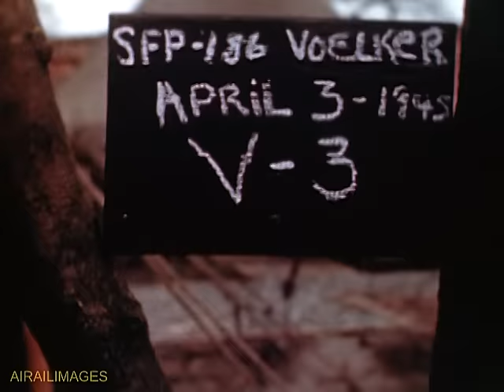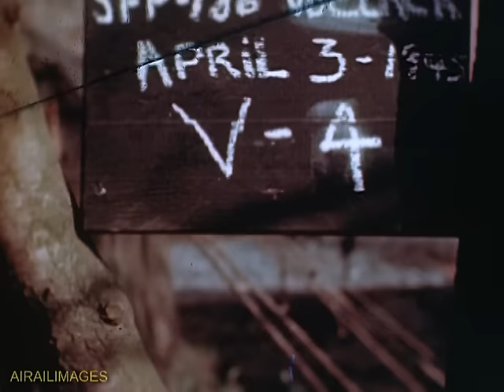WW2 Color B-26 Marauders Over Germany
Fly back in time with this rare Kodachrome movie footage showing 9th Air Force Martin B-26 Marauder medium bombers of the 323rd Bomb Group flying missions to Germany in 1945 from their base at Airfield A-83 in the far north of France. Watch for a close-up of the Martin upper turret as the gunner traverses and elevates the twin .50-caliber machine guns. Interior views depict pilots in action; the bombardier's compartment, and a waist gun on a mount unique to the Marauder. The closing scenes capture a Marauder flying on one engine and air-starting the other, as well as lowering the landing gear. The look and feel of this vintage Army Air Forces color footage evokes the life and times of great airmen who flew combat sorties repeatedly to help win the war. Those memories grow ever farther back in time, yet are kept fresh by these color scenes.

Here's a black-and-white film about B-26 Marauder field mods for more armor plate in North Africa:

And here are some more rare vintage color motion picture scenes of World War II aircraft, from the archives: